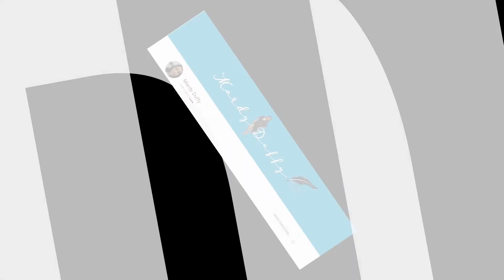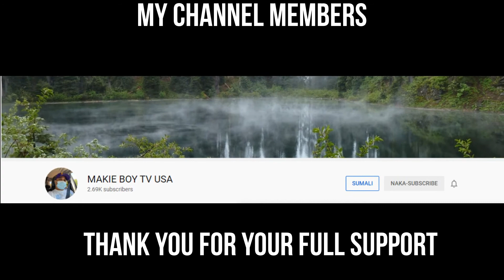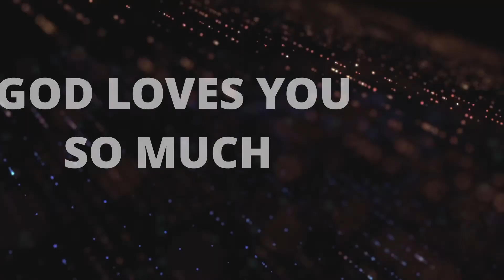Dealing our Anxieties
This is only a short exhortation taken from my message being cut on previous Sundays dealing our anxieties or worries is to have faith in God, seeking His kingdom and His righteousness and the things we needed or worried will have solutions as testified by King David and other servants of God.